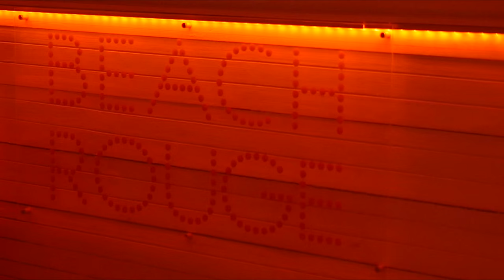Immersion in LUX* Belle Mare, Mauritius